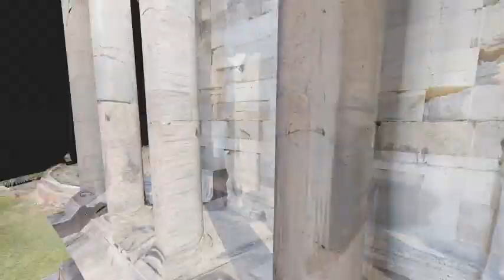Garni Temple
Powered by vcity.guide